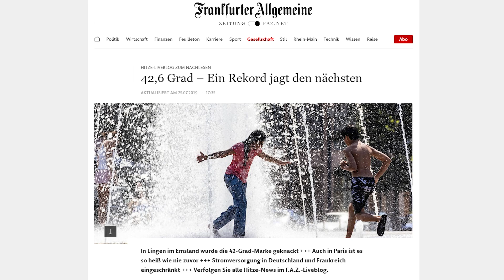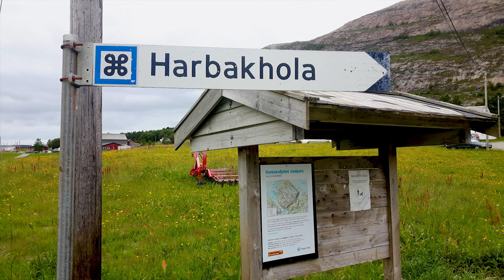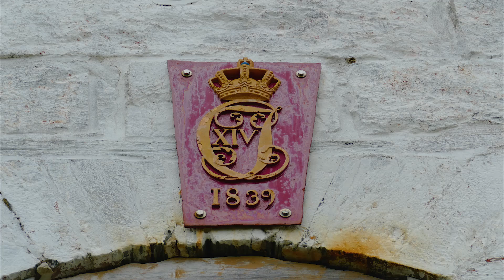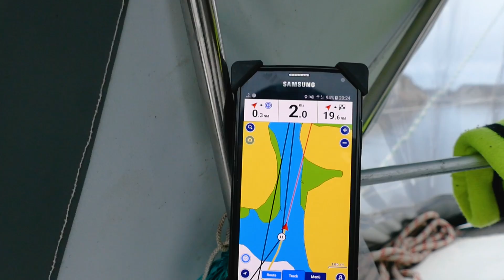SY Müggele in Norwegen, Teil 5: Von Ona nach Rørvik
Nachdem uns in der Vorsaison die kleinen Außeninseln in der Ostsee so gut gefallen haben, entscheiden wir uns auch in Norwegen für die äußere Route. Trondheim lassen wir deshalb Steuerbord liegen.
Entfernt vom Festland und den hoch aufragenden Fjordlandschaften hoffen wir auf besseren Wind für die Reise nach Norden.